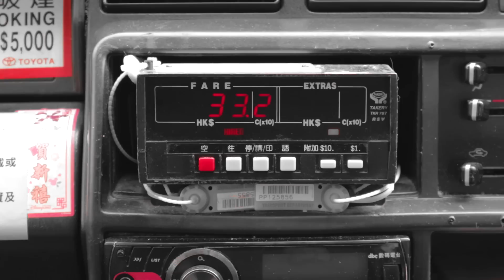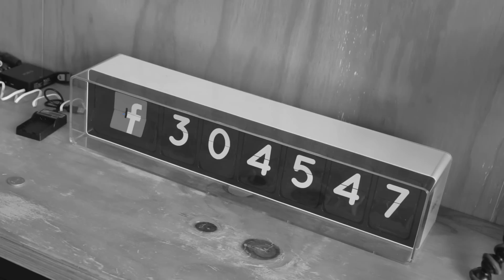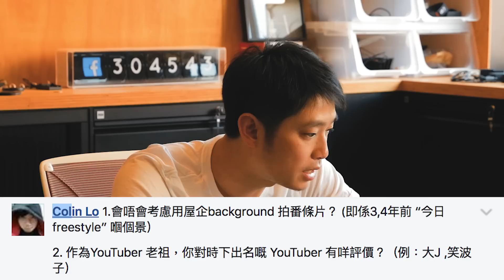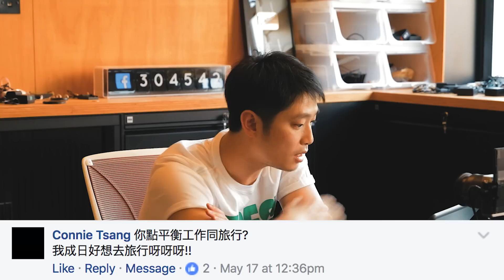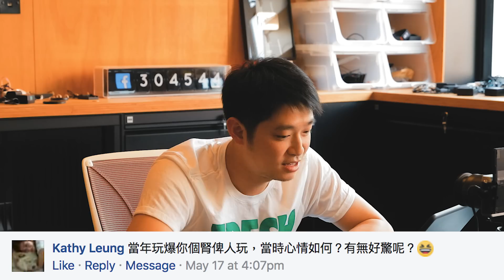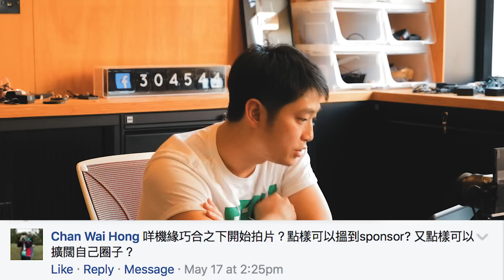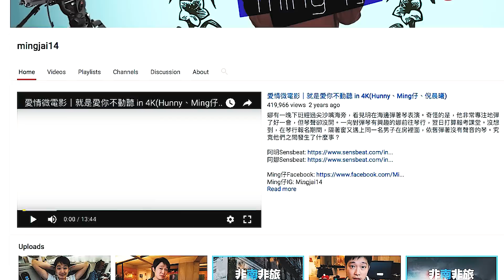對時下Youtuber有咩評價？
世界並唔係圍住你轉，你睇唔明，可能只係因為人地唔係拍俾你睇。

Ming仔IG: Mingjai14
Ming仔Weibo: Mingjai銘仔
Mingjai髮型: Calvin Yuk (預約)97774723